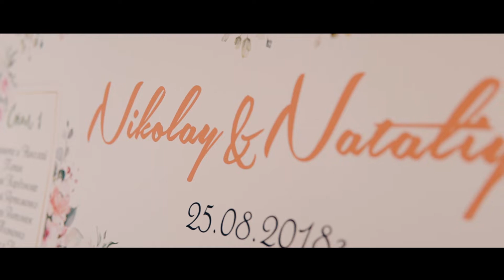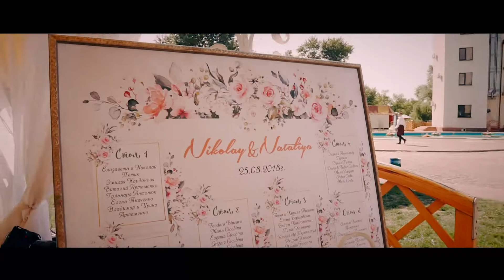Свадебный клип 2018. Николай и Наталья. Обзорный ролик.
Видеосъемка: Kadream Production